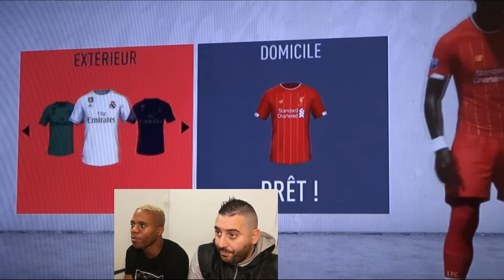DUEL FIFA 20 DE L'ANNÉE À BATTRE 😅😜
Davy L'artiste Coucou les amis me voila pour une nouvelle vidéo 🎥😉😉 une vidéo une partie Fifa 2020 🎮🎮🎮 avec mon ami d'enfance Vichiennethé o vas faire un duel à deux que le meilleur gagne 😅😅 comme on dit je vous laisse visionner la vidéo n'hésitez pas à liker 👍 commenter 💬 et à vous abonner à ma chaîne 🔔 bon visionniage et à plus pour la prochaine vidéo les amis 😘😘😘